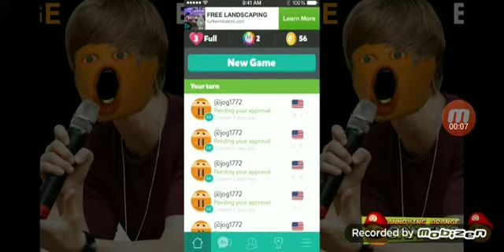how dare you compilation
power Rangers and batman